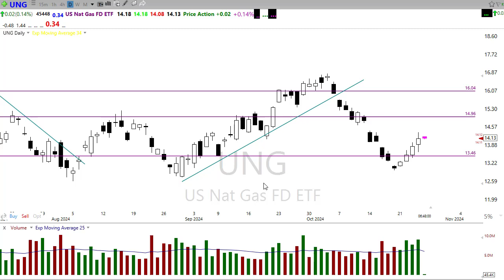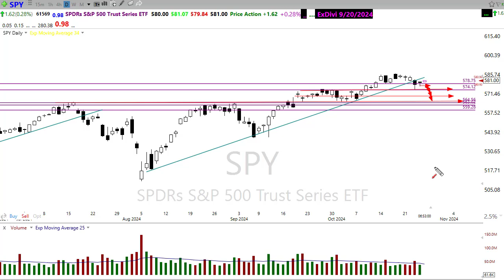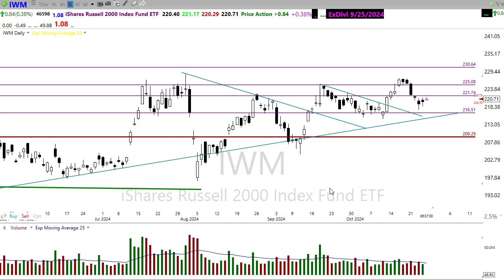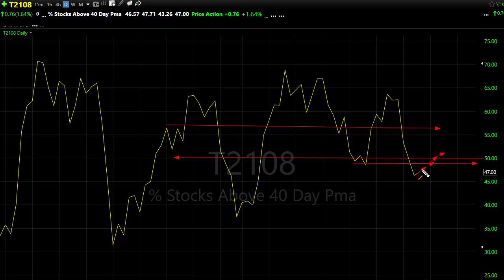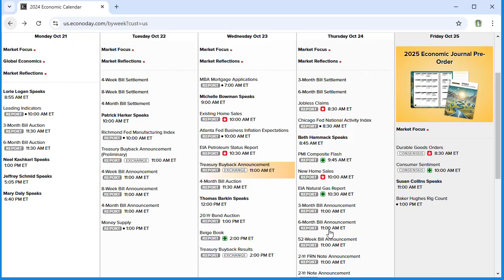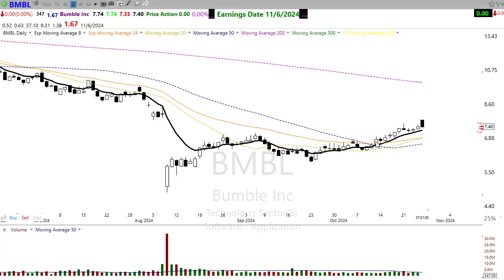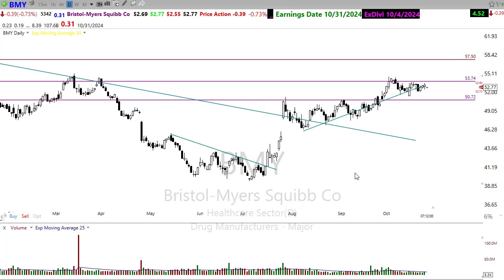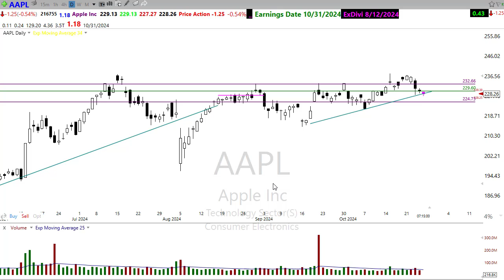Morning Market Prep | Stock & Options Trading | 10-25-24